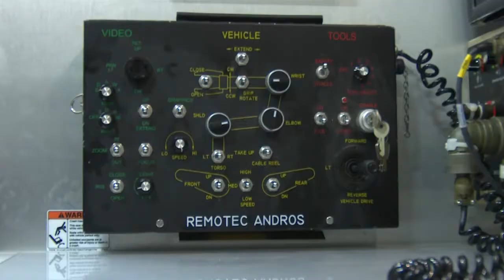142nd Fighter Wing Explosive Ordnance Disposal (EOD)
Trained to detect, disarm, detonate and dispose of explosive threats all over the world, EODs are the specialists who bravely serve as the Air Force’s bomb squad.